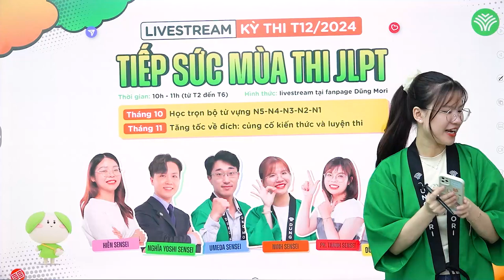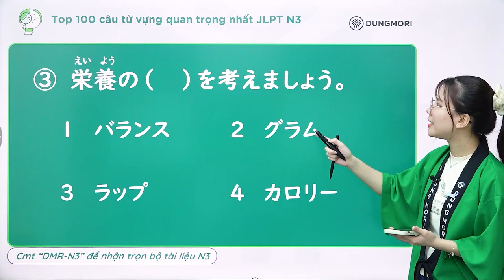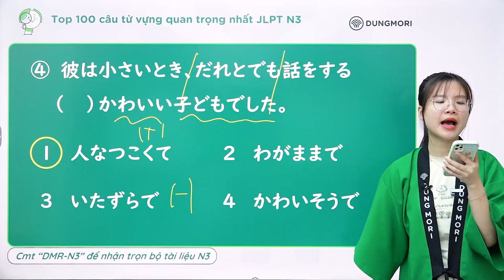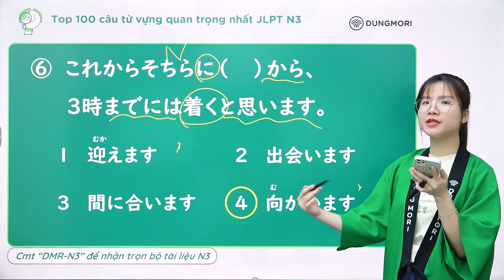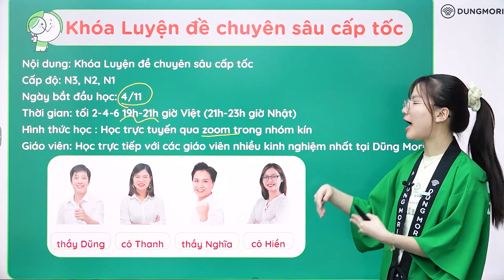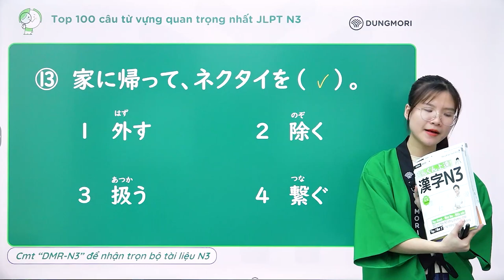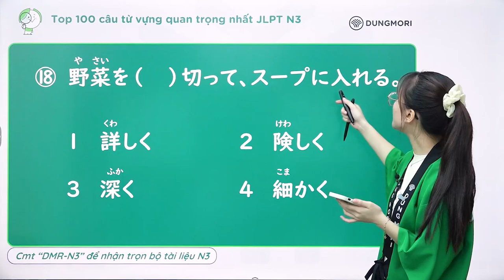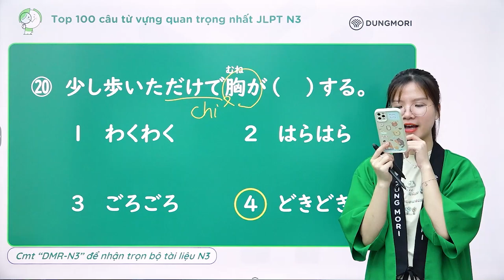Top 100 câu từ vựng quan trọng nhất JLPT N3 | Buổi 1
Tiếp sức mùa thi JLPT 12/2024_満点目指そう！[ JLPT N3 | Buổi 1 ]